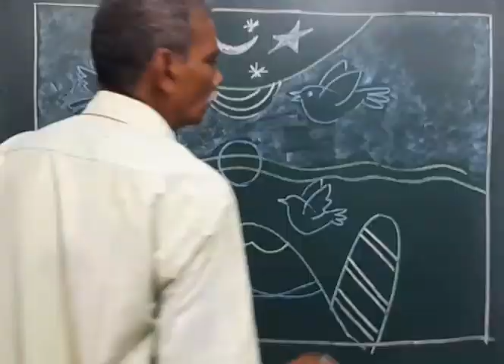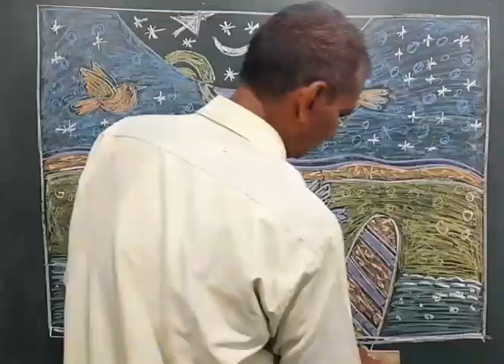abstract art 18